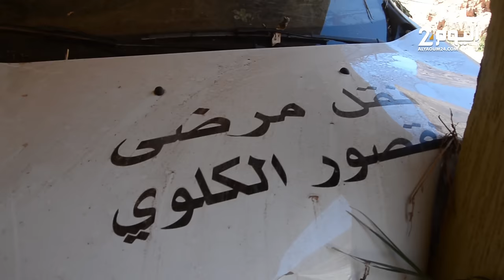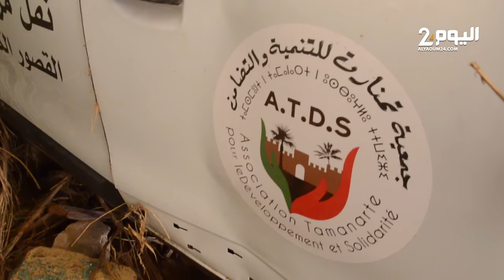قصة مؤلمـة .. السيول تجرف سائق سيارة نقل مرضى القـصور الكـلوي في قرية " إكمـير" بنواحي طاطا